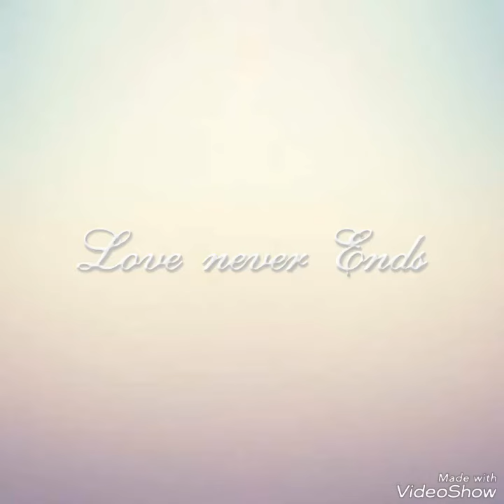tuff tiles making process hd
describe my chennal